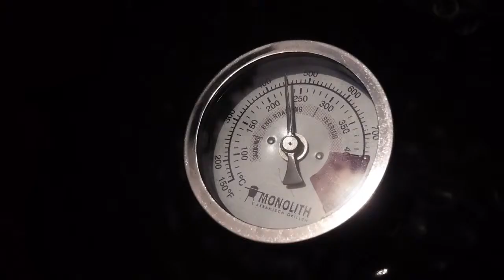Грили Monolith на ДомКаминов рф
Уникальный керамический гриль MONOLITH заменит вам любой современный гриль, коптильню, русскую печь и духовку. Пища, приготовленная в нем, приобретает ни с чем не сравнимый вкус, сочность и аромат. Применение запатентованных технологий  позволяют избавить вас от необходимости добавлять уголь во время приготовления пищи.